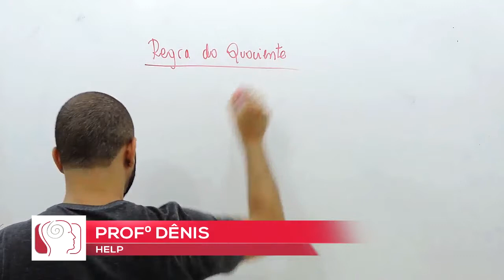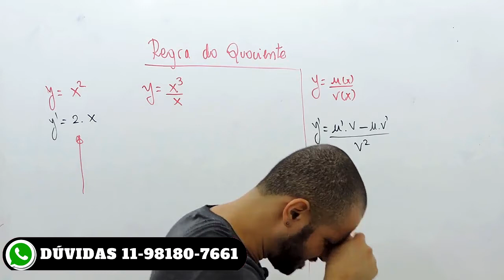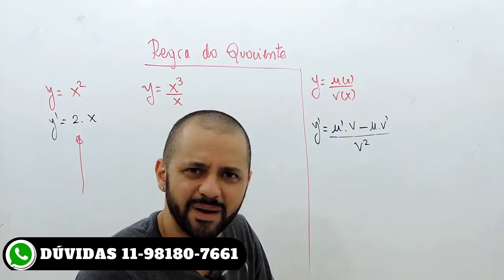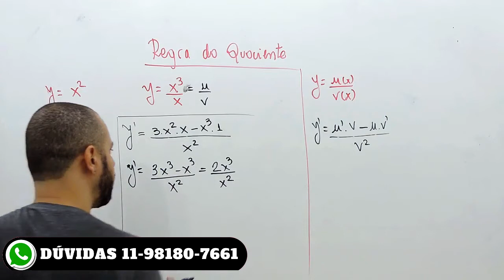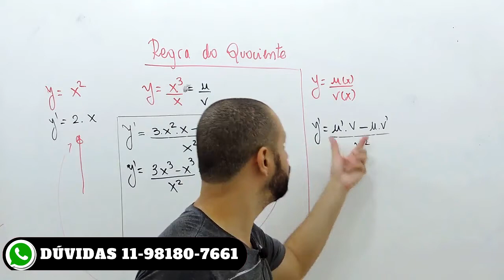Derivadas #18 - REGRA DO QUOCIENTE- DEFINIÇÃO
Olá Helper, nessa videoaula é apresentado a regra do quociente, muito utilizada nas derivadas.